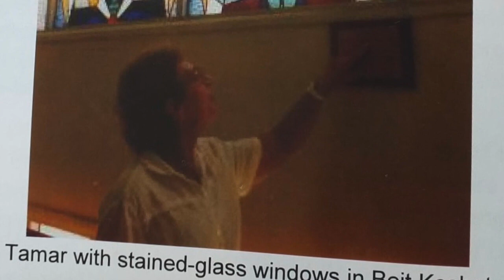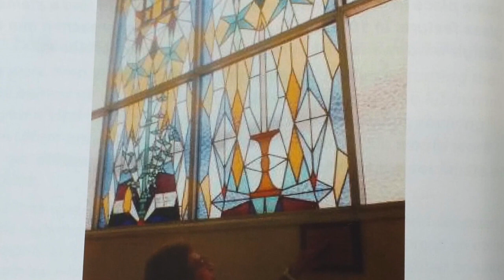In the footsteps of Hila the winemaker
This video is about In the footsteps of Hila the winemaker